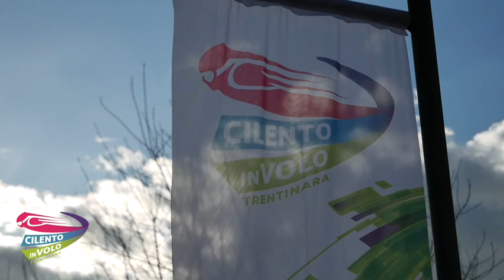5 davide e emanuela 23 08 22